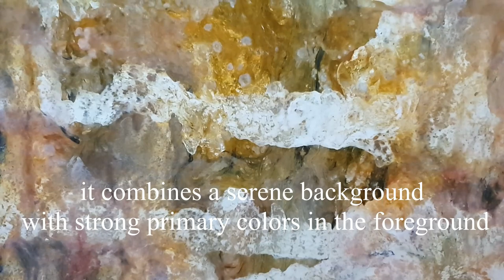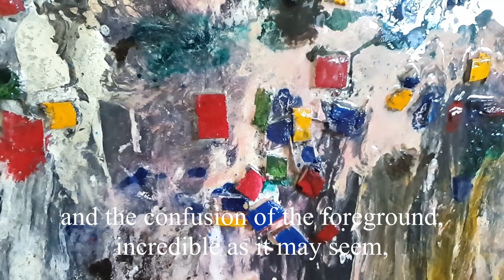Criação , mixed media on canvas , 120 x 100 cm, by Nogueira de Barros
this work was inspired by the work of Mondrian and his movement the stilj, a colorful work with primary colors "Criação" work in mixed media technique on canvas, this paint have a little pieces of wood over the canvas an several layers.
The serenity of the background clashes with the foreground of cheerful and strong colors, causing a reaction of confrontation with the viewer, forcing the viewer to resume reading the work again.
This high quality acrylic medium painting is done on gallery wrapped canvas, with no need for framing, as the edges are painted.
I sign my paintings on the back side. This painting includes a Certificate of Authenticity.
This is a one of a kind painting, an absolutely spontaneous, vibrant and unique creation by me, Nogueira de Barros.

NOTE: The images in context are not to scale and are for display purposes only.